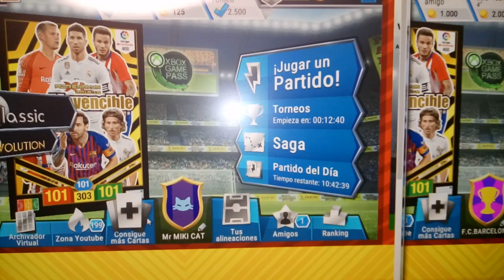I HAVE A TWO DIGITAL ALBUM AND I take 1st and 2nd place in the world 2 PART